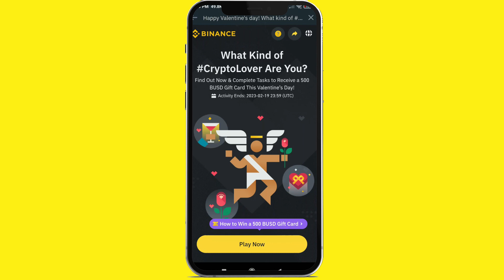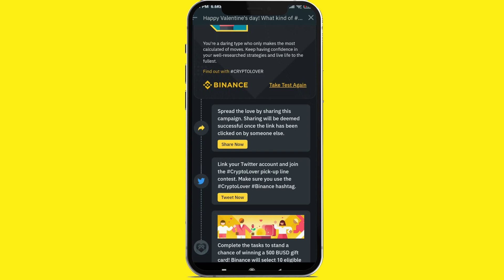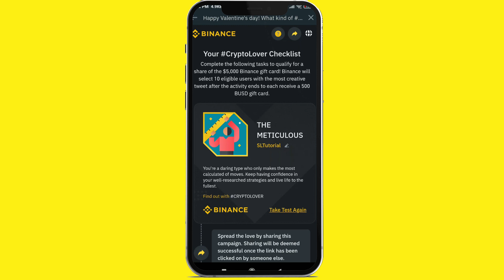Binance New Event binance // Binance free crypto 2023 //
Referral ID  -  LM9ATOOL

මේ වගේ තොරතුරු ගන්න පහත telegram channel එකට join වෙන්න